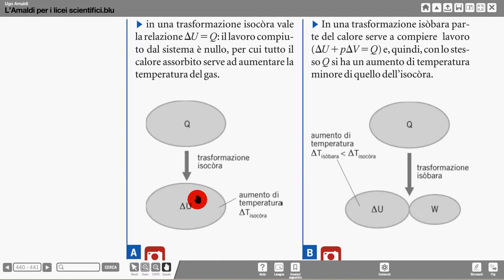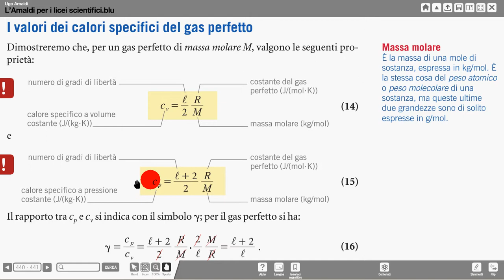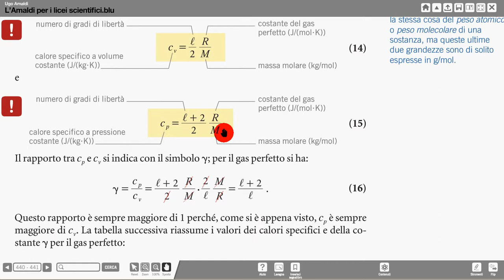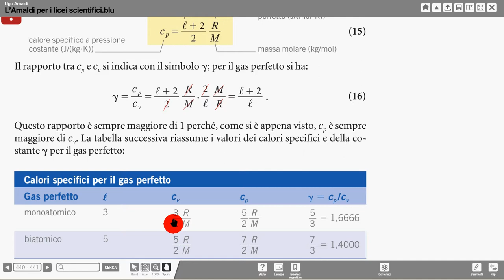calori specifici gas Amaldi